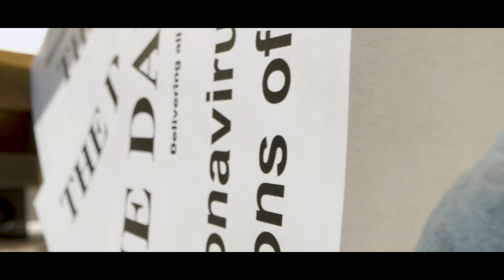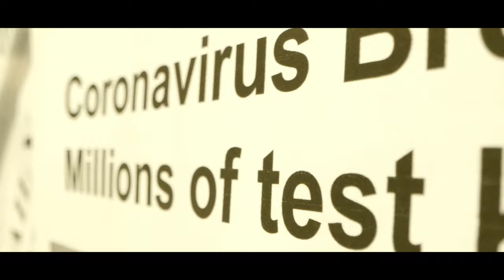King P. "OutBREAK" ft. Versatile Official Music Video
King P. ft. Versatile "OutBREAK" Music Video
Night Owl Films 2020